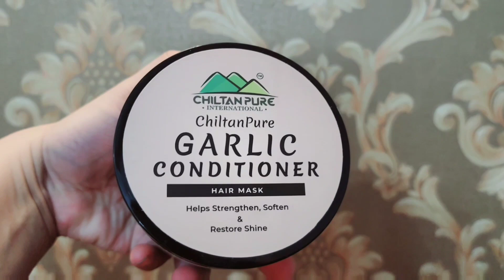Muskurane Ki Waja //My New Doors Look" Subha Subha Boht sare Kaam Done Karliye🥰